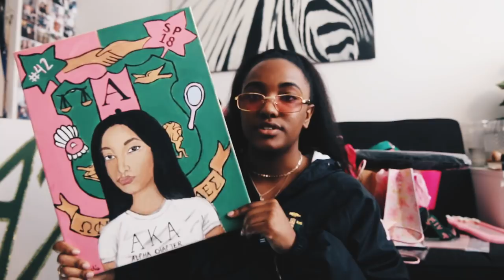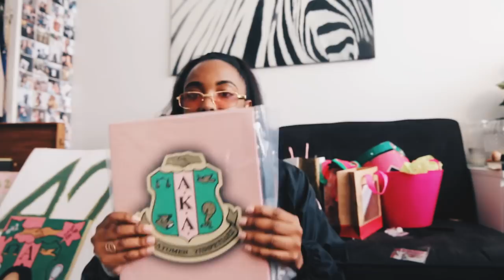Opening AKA Gifts!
FAQ:
• I am a film and television major at Howard University
• I am originally from Houston, TX